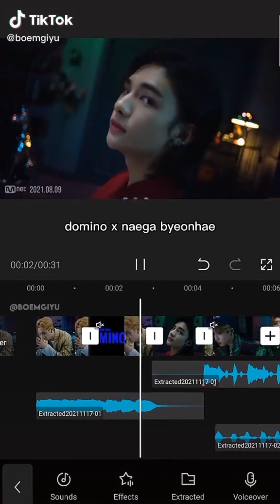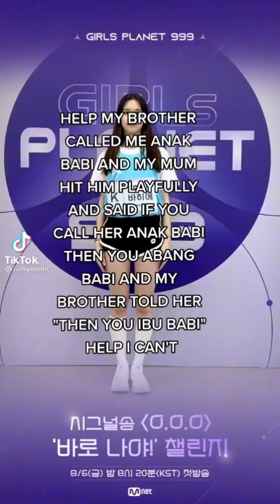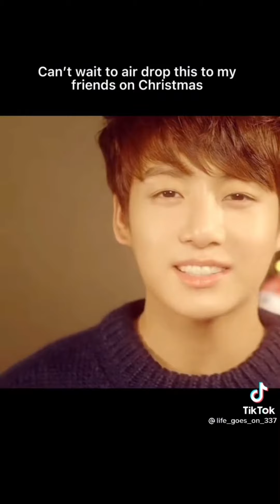Kpop tiktioks i found on my fyp 😃👍✨